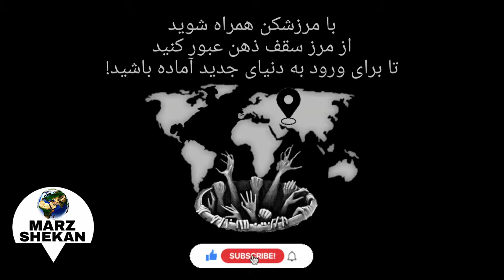آیا ادیان از سوی خدا نازل شدند؟! (شباهت اوزیریس خدای مصری و عیسی مسیح)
لطفا برای حمایت از ما ویدئوها را با دوستان خود به اشتراک بگذارید و کانال ( مرزشکن ) را سابسکرایب کنید.

اسرار مصر باستان
اساطیر مصر باستان
اوزیریس چه خدایی بود؟
رازهای فراعنه مصر باستان
خدایان مصری چه موجوداتی بودند؟
آیا در تمام ادیان یک منجی وجود دارد؟
منجی بشریت در دین مصر باستان کیست؟
مصریان باستان چه خدایانی را میپرستیدند؟
عیسی مسیح چه ارتباطی با مصر باستان دارد؟
ادیان ابراهیمی چه ارتباطی با مصر باستان دارند؟
جهان مردگان در اعتقادات مصریان باستان چگونه بود؟